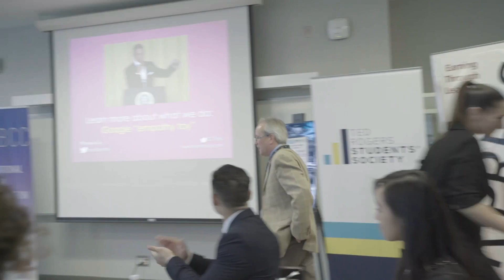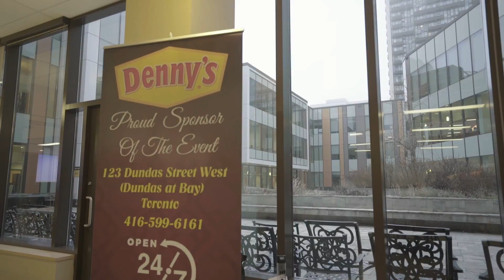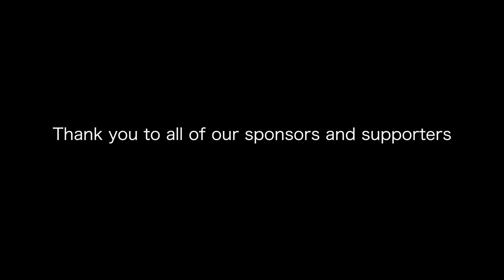OBCC Conference 2017 - Extended Cut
Director/Editor: Mike Regis
DP: Renzo Sunga
MikeRegis.com